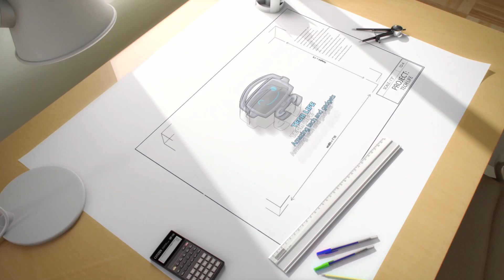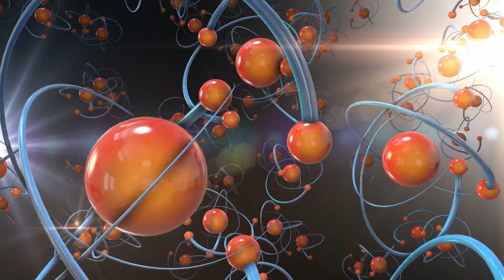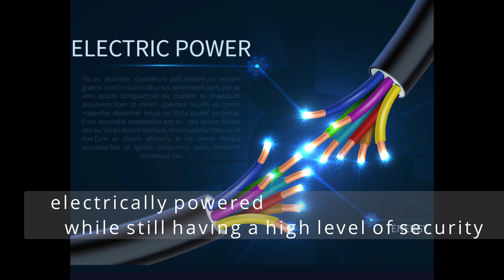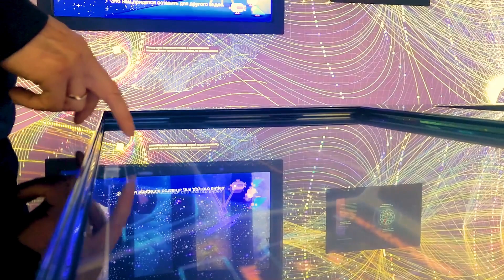New Inventions Sure to Blow Your Mind [Amazing inventions you should see]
Check out these amazing inventions that are going to blow your mind!

Tech Life is the channel about technology, gadgets, new products, and amazing things you didn't know were true.

Chapters:

0:00 Introduction
 0:45 Virtual Reality headset
1:30 Virtual Reality Gloves
2:18 Worlds Safest Gloves
3:05 Huenit (AI Robot)
3:38 Cleaner Drones
4:01 German Bionic Exoskeleton
4:38 Color Changing Car
5:20 Flying cars
5:52 Nuro automated delivery car
6:21 XRC brawler car
6:58 Mojet Surfboard
7:31 Portable Projector
8:16 Guli guli smart companion
8:39 Outro